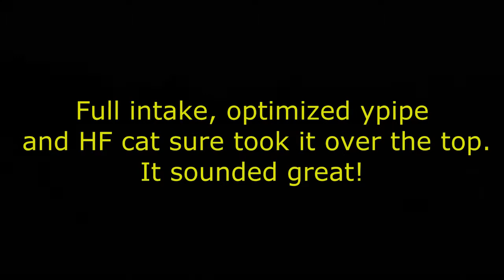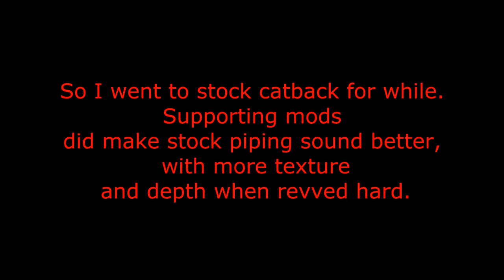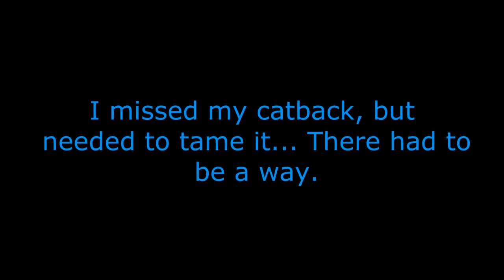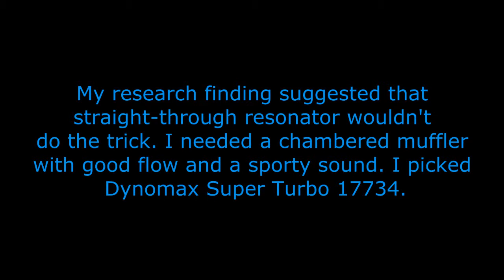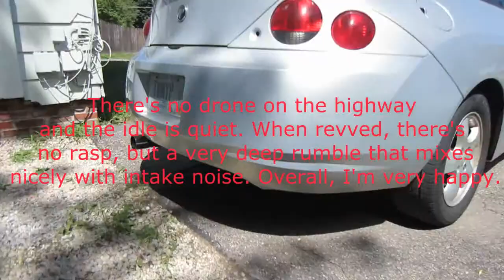How I tamed my loud exhaust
Quieting the loud 2.5 Trubendz with a Dynomax Super Turbo muffler